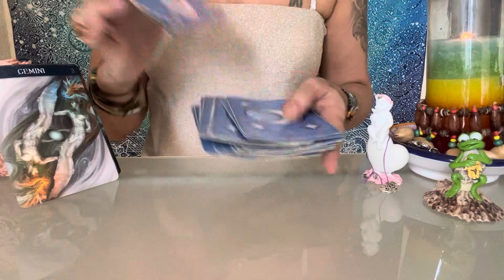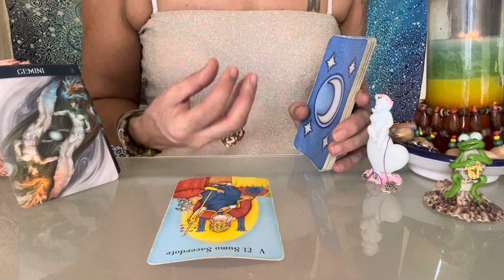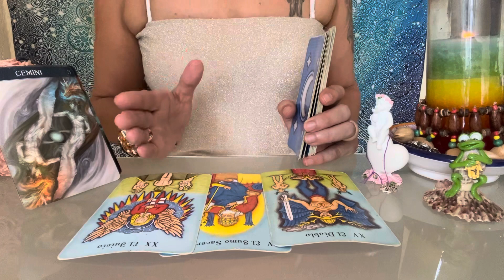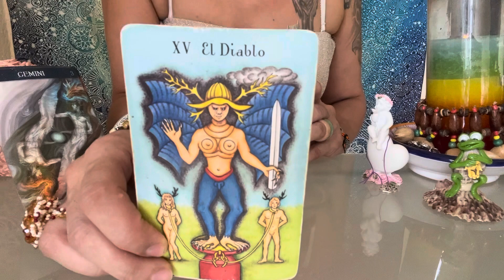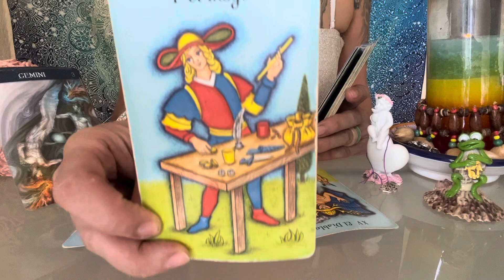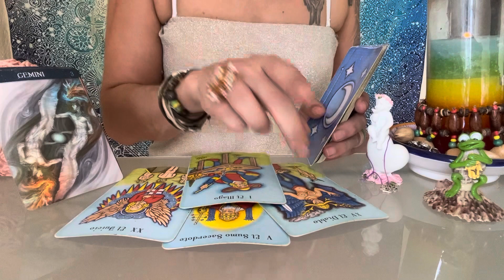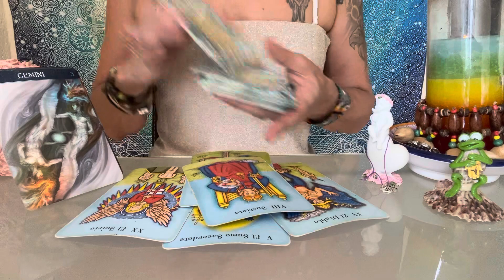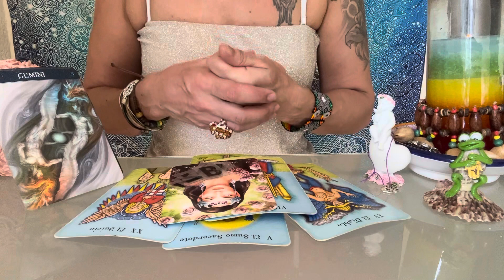🥳GEMINIS VIVE AQUI Y AHORA🥳DESCUBIRAS FALSEDADES..CIERRA EL CICLO KARMATICO🌸 SIGNO GEMINIS🌸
Basica: 4 Preguntas+Oraculo   500 Pesos MXN
Medium: 1Hora+Preguntas   1.000 Pesos MXN
Premium: 2Horas+Preguntas  1.500 Pesos MXN
Exclusiva Terapeutica: 3 Horas 2.000 Pesos MXN

Donativos / Spenden
Aleyna